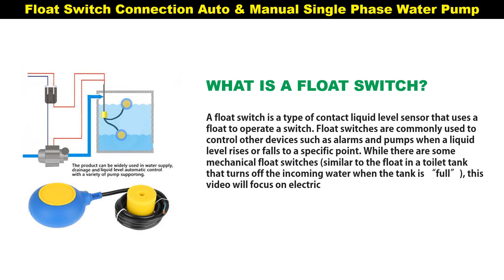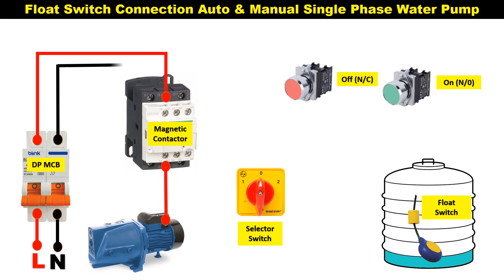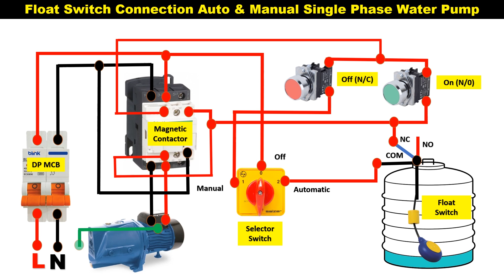Float Switch Wiring Diagram for Single Phase Water Pump | Float Switch Connection